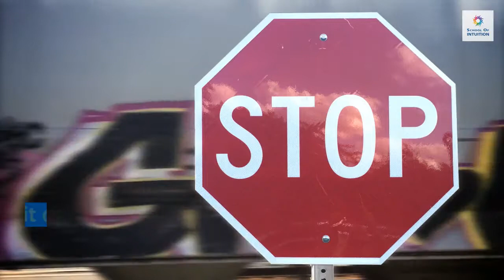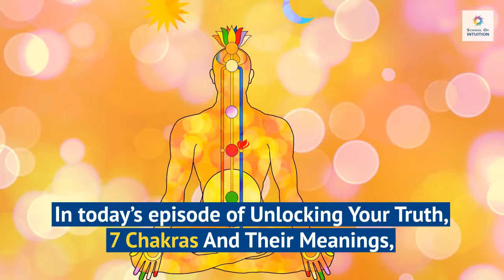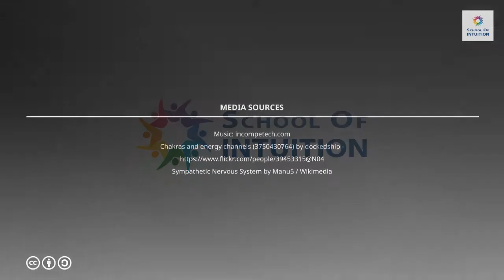7 Chakras And Their Meanings, The Basics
Chakras Are The Keys To Life
In this article, I will discuss the 7 chakras and their meanings and reveal how they relate to your life and well being.

What Are Chakras?
First of all, let's take a look at the exactly what chakras are. The name Chakra comes from the Sanskrit and means a disk or wheel. A Chakra is an energy vortex that forms part of your energy field. The Chakras, the energy vortexes, run along your body in specific areas. Basically when chakras are being spoken of they usually refer to the Seven Main Chakras. Just as you have a physical body, you also have an energy body and this is created from inter-penetrating layers of energy emanating from these spinning wheels of light.

There are hundreds of chakras throughout your body, positioned at the endocrine glands and nerve plexuses, including seven positioned up the spine which are the main 7 chakras of the body. These run from the first chakra, the Root Chakra, at the base of the spine through to the Crown Chakra at the top of the head.

Each of these chakras looks like swirling wheel of energy. Each Chakra is where consciousness, your basic spiritual nature, and the physical world, your body and mind, meet. The force associated with the term, chakra energy, is called, Prana, which is defined as the Essential Life Force. Chakras are conduits for spiritual information to flow to you from your higher self which is actually the core of who you are. They also process information from your physical life experiences. This describes the importance of Chakras and their effect on your health and well being in every aspect of our lives.